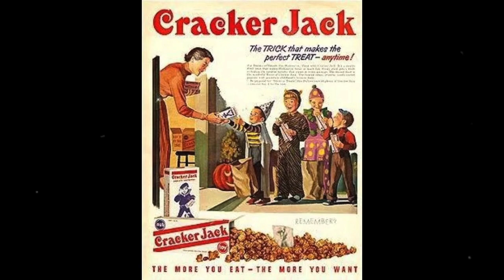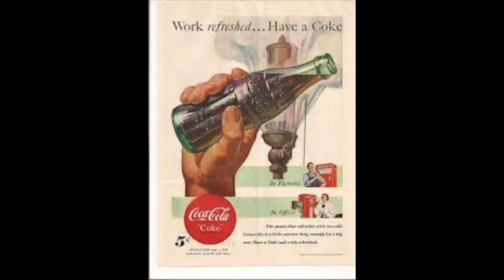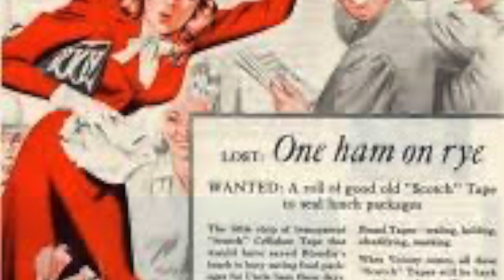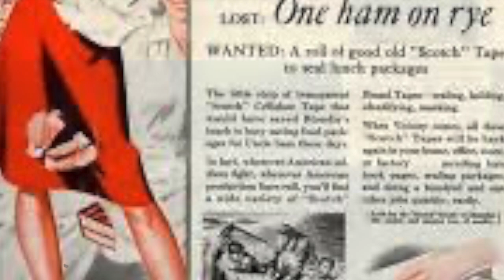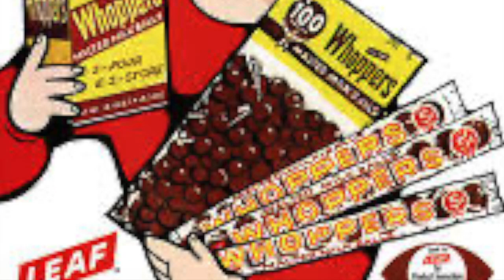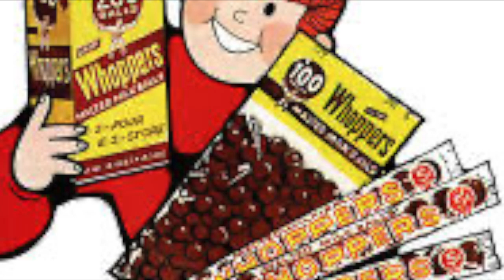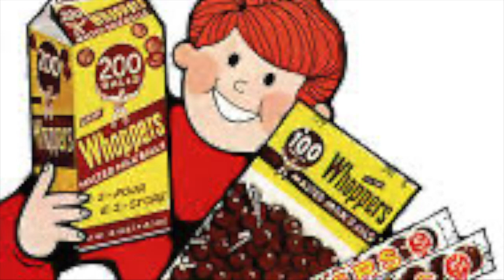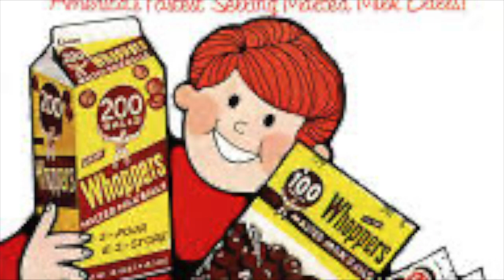George jessel, Martha Tilton